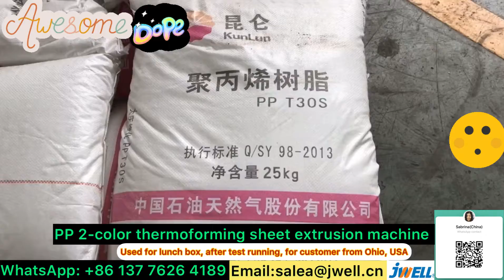PP sheet extrusion machine 14 to USA------0086 137 7626 4189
PP sheet extrusion machine, 2-color, for lunch box, after test running, for customer from Ohio, USA,
Contact Sabrina for details: